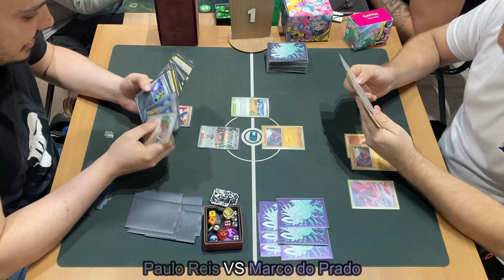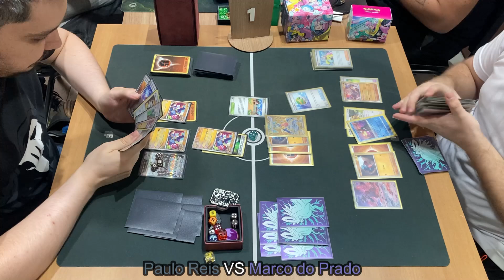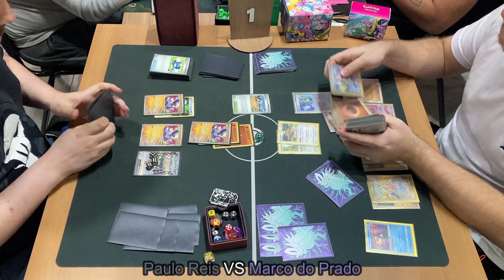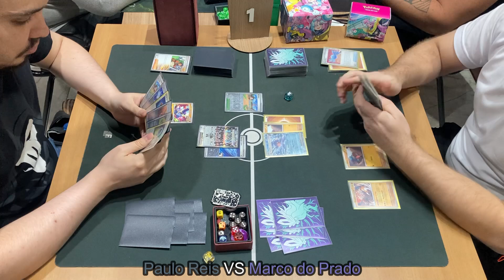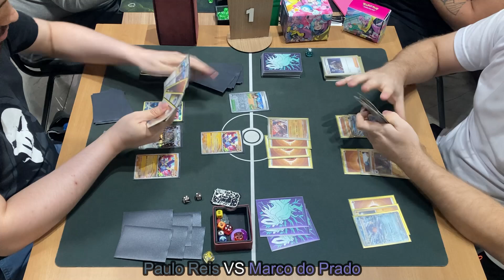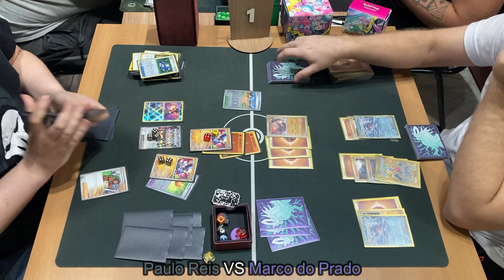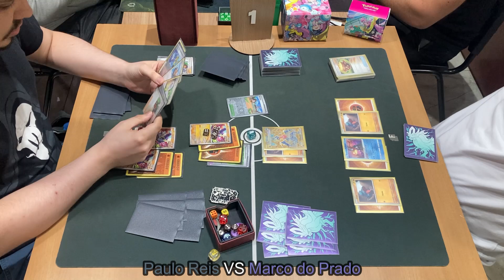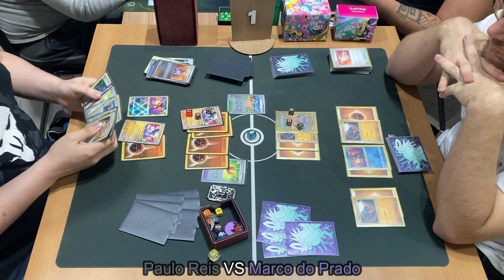TCG League Challenge de Setembro/2024 - Round 1: Great Tusk mill/Garchomp ex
Round 1 do TCG League Challenge de Setembro/2024
Paulo Reis vs Marco do Prado
21/09/2024